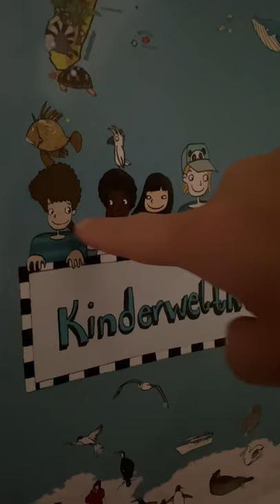Kinder sehen die Welt mit anderen Augen